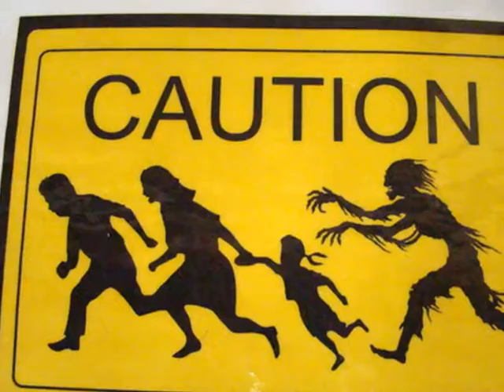Zombies Walk at Nevermore